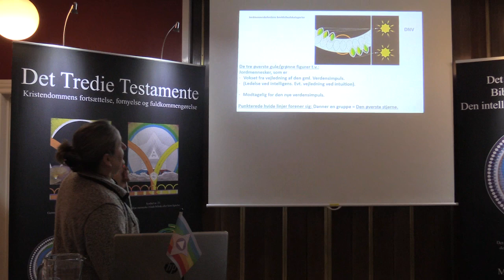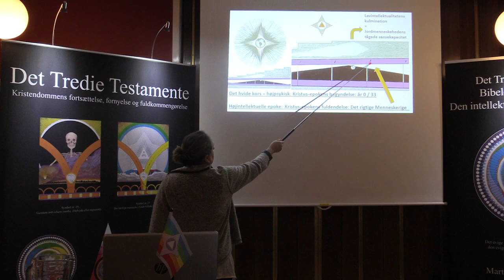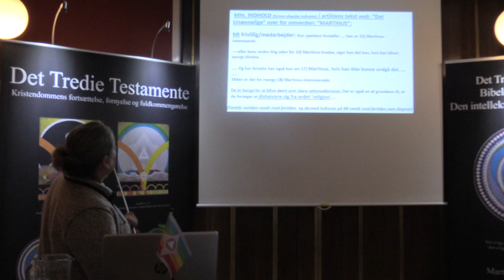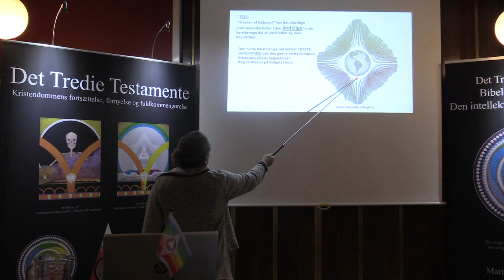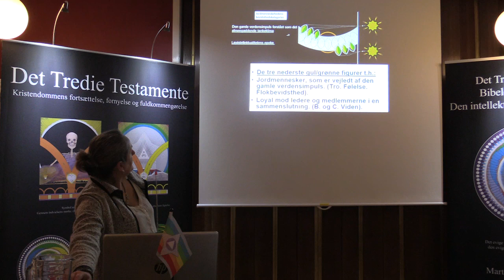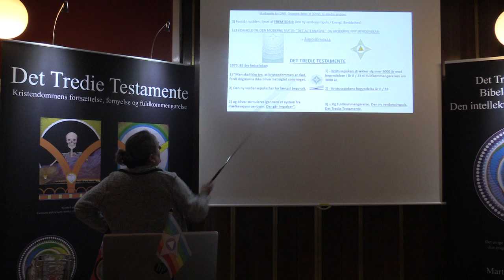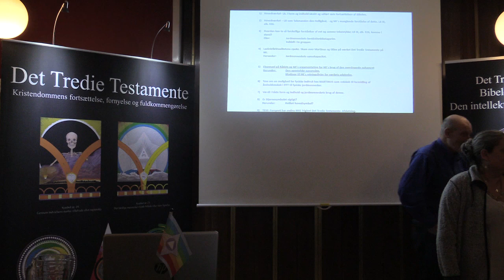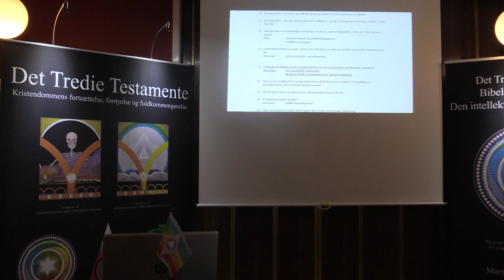Form og Indhold i Det Tredie Testamente, v/Margit Kjeldsen (2/6).